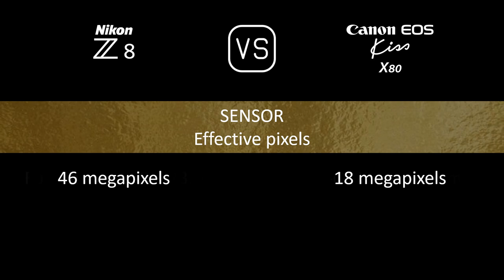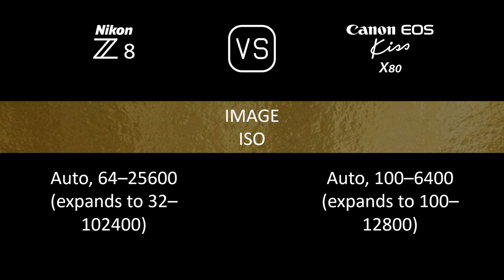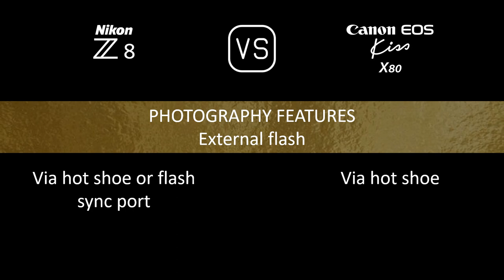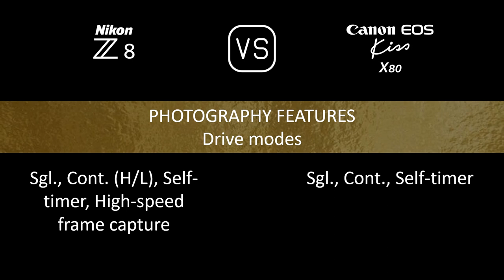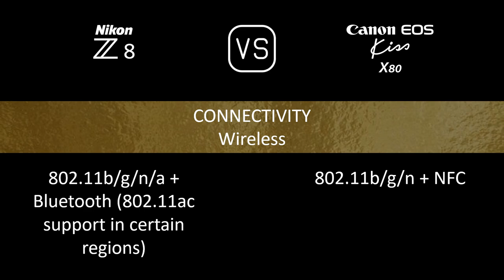Nikon Z8 vs. Canon EOS Kiss X80: A Comparison of Specifications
This video overviews the Nikon Z8 and the Canon EOS Kiss X80 in a parallel comparison of specifications.

00:24 LAUNCH
00:32 BODY
00:41 SENSOR
01:05 IMAGE
01:21 OPTICS & FOCUS
01:50 SCREEN
02:10 VIEWFINDER
02:26 PHOTOGRAPHY FEATURES
03:27 VIDEOGRAPHY FEATURES
03:43 STORAGE
03:47 CONNECTIVITY
04:16 PHYSICAL
04:36 MISC